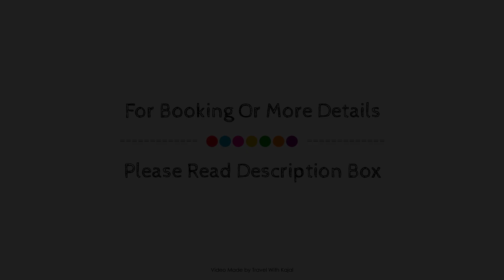Tropitel Sahl Hasheesh, Hurghada, Egypt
Searching For
1. Tropitel Sahl Hasheesh - Hurghada
2. Tropitel Sahl Hasheesh - Hurghada Virtual Tour
3. Tropitel Sahl Hasheesh - Hurghada Rooms
4. Tropitel Sahl Hasheesh - Hurghada Amenities
5. Tropitel Sahl Hasheesh - Hurghada Videos
6. Tropitel Sahl Hasheesh - Hurghada Offers
7. Tropitel Sahl Hasheesh - Hurghada Deals
Audio Credit:
Track Title: Blank Slate
Artist: VYEN